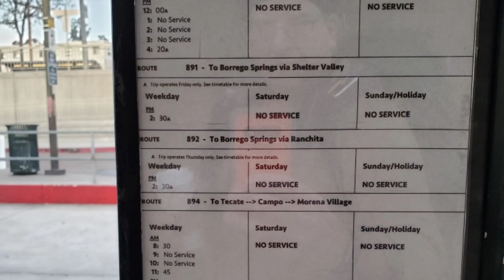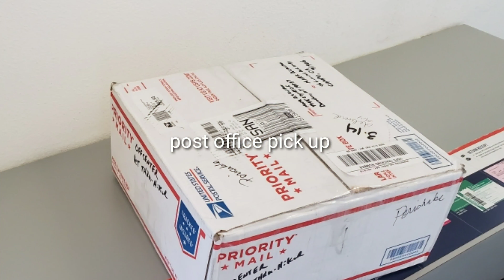PCT 2019 #1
Traveling to PCT trail head southern terminus